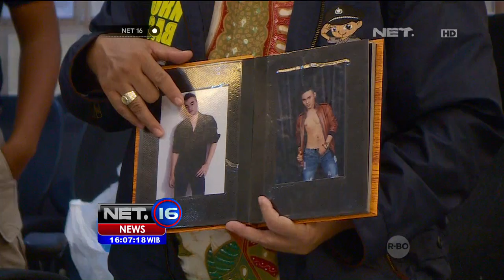Keterangan Saksi Tetangga Korban Mutilasi di Cikupa - NET16